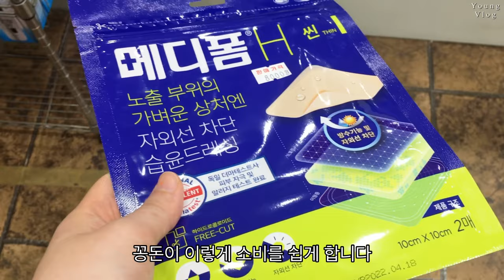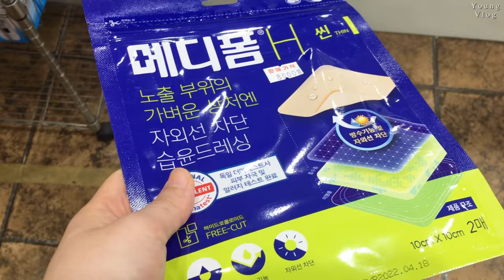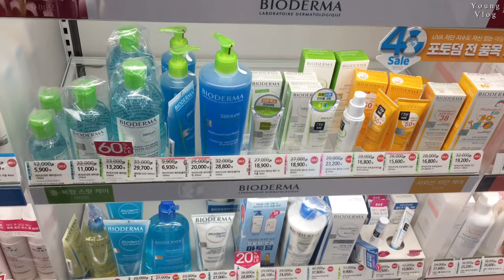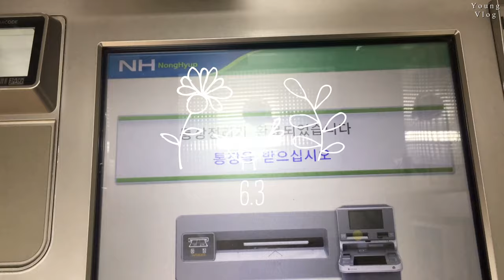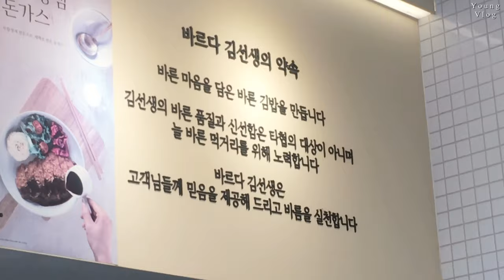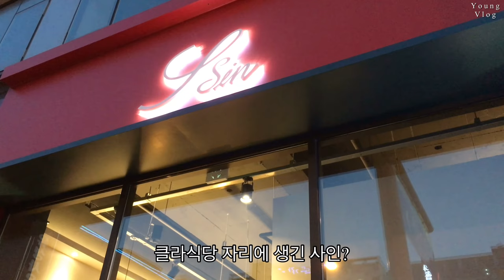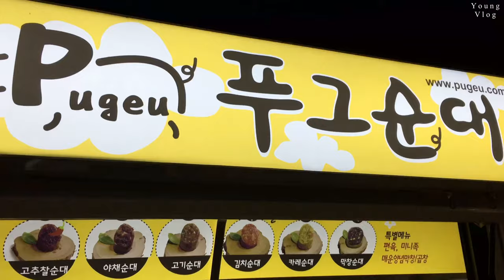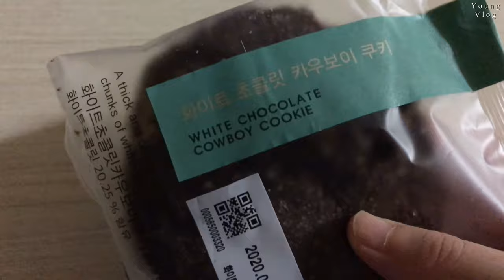일상 브이로그🧍🏻‍♀️ 자소설 쓰고 노는 취준생 일상 / 4k 촬영 / 필터 / 남악 오스카 / 스타벅스 / 브라탑 / 토브 / 올리브영